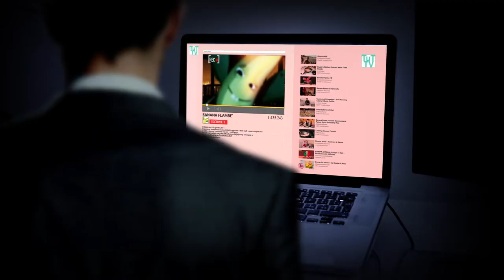Josephine, the ripe banana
Born into a large family in Indonesia, Josephine is a small banana like many others. She is outgoing, optimistic and sufficiently naive to risk falling in with bad company. But she is also resourceful enough to become a showgirl and find her great love.

Discover this and much more on the Expo Show. Watch the series on the Disney Channel, Disney XD  and on YouTube.